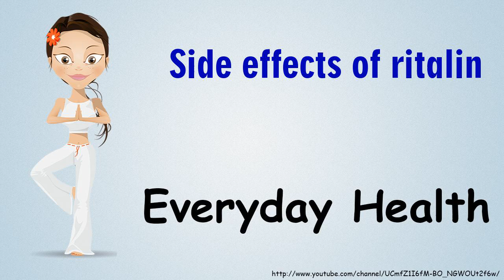Side effects of ritalin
Harold Koplewicz: Your Brain on Ritalin. Drugs & Addiction : Side Effects of the Drug Ritalin. Ritalin Effects. Ritalin-The New Candy For Children. Prescription Drugs & Side Effects : What Does Ritalin Do?